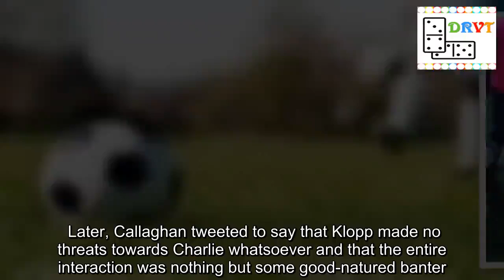Everton ballboy's dad says Jurgen Klopp didn't make any threats to his son at FT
Liverpool failed to return to the top of the Premier League table on Sunday afternoon after being held to a goalless draw away to Everton.   Manchester City's 1-0 win at Bournemouth meant the Reds slipped to second place and a frustrating Merseyside derby means that's where they ended the weekend.   Main man Mohamed Salah was brilliantly denied twice - first from Jordan Pickford's save when clean through on goal and then from a last-ditch Michael Keane challenge.   Jurgen Klopp made the headlines at full-time, not only for mentioning the wind again as a factor in Liverpool's display, but also for an interaction with an Everton ballboy.   Almost everyone thought the Liverpool manager was rattled, but the ballboy's father tweeted on Sunday night to shed light on what was said between Klopp and his son.  Liverpool fans weren't happy with Klopp's subs  Klopp blames wind again after Everton draw  Mourinho pinpoints when Liverpool lost momentum  Everton frustrate Liverpool in derby draw   Liverpool enjoyed 58% possession but simply couldn't find the cutting edge required to break down a determined, resolute Everton - who were given great support from the home crowd.   In desperate search of a goal, Klopp introduced Roberto Firmino but chose to leave the attacking options of Naby Keita, Xherdan Shaqiri and Daniel Sturridge all on the bench.  What happened between Klopp and ballboy?   The 51-year-old got all fans taking at the final whistle when cameras appeared to show him on the receiving end of sarcastic applause as he walked past an Evertonian ballboy.   Many people who viewed the incident said the 51-year-old was rattled and labelled the exchange as a heated one, however the ballboy's dad has now dropped some details.   After confirming that it was "his boy" Charlie that clapped at Klopp on Twitter, Steve Callaghan joked that he "can't take his son anywhere".   Later, Callaghan tweeted to say that Klopp made no threats towards Charlie whatsoever and that the entire interaction was nothing but some good-natured banter.    Callaghan has since 'protected' his account, meaning the wider public can no longer access his tweets, but an image of the post is shown below.   The tweet included a video of the post-match scenes at Goodison and read: "Just a bit of banter between Charlie and Klopp at the end.   "No threats by Klopp or Charlie! All good-natured - what the derby is all about. Charlie just asked him what he thought about the World Cup final."   Following a hugely intense Merseyside derby, it's great to hear from the ballboy's very own father, who is an Everton fan, that Klopp kept his cool and didn't insult anyone in any way.   That said, the German will be hoping his team return to winning ways when they host Burnley on Sunday before the Champions League second-leg against Bayern Munich.   How do YOU feel after finding out what really happened between Klopp and the ballboy? Does that show the spirit of the Merseyside derby? Have YOUR say in the co